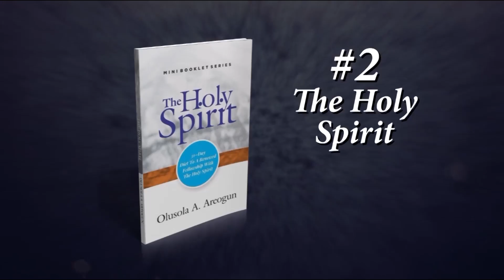Understanding Divine Moments in Life (Part 1) - Rev. Olusola Areogun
This message was preached by Rev Olusola Areogun during the God of Breakthrough Conventions 2018 at the Dream Centre Headquarters, Osogbo, Osun State, Nigeria.